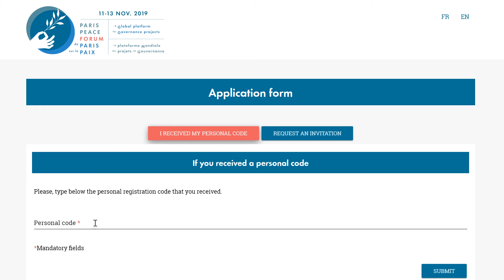How to request an invitation to the Paris Peace Forum